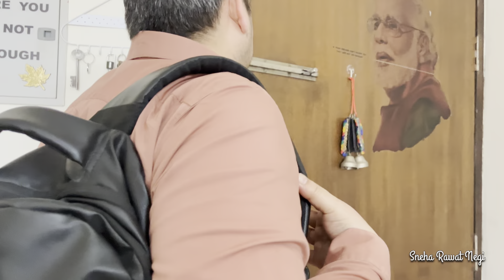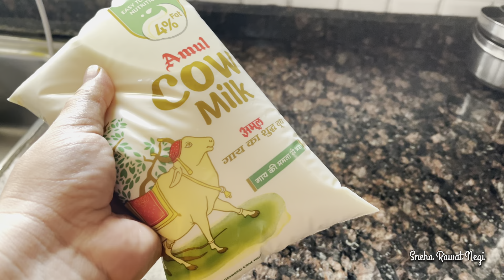अब शाम की चाय यही होगी 🤗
Namaste Friends. I'm Sneha Rawat Negi and I live in Vasundhara, Ghaziabad with my husband. We belong to Pauri Garhwal, Uttarakhand.

नमस्ते दोस्तों। मैं स्नेहा रावत नेगी हूं और मैं अपने पति के साथ वसुंधरा, गाजियाबाद में रहती हूं। हम पौड़ी गढ़वाल, उत्तराखंड के रहने वाले हैं।

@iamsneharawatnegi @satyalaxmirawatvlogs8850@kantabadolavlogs